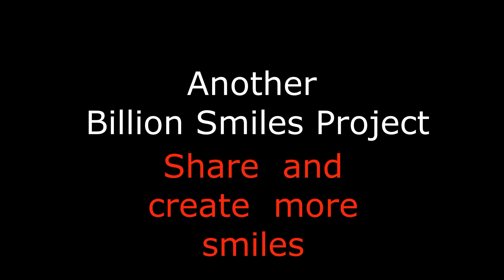Happy Birthday Bella - It's Your Birthday HOORAY! The Modern Birthday Song for Kids.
Happy Birthday Bella - It's Your Birthday HOORAY! The Modern Birthday Song for Kids Celebrate Everyone's  Birthday with a Better Birthday Song.